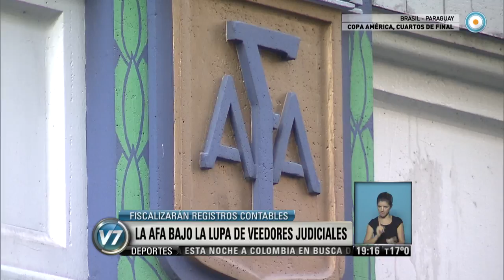Visión 7 - La AFA bajo la lupa de veedores judiciales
La jueza federal María Servini de Cubría ordenó la medida para tener mayor control sobre los estados contables del organismo. Emitido por Visión 7, noticiero de la TV Pública argentina, el viernes 26 de junio de 2015.